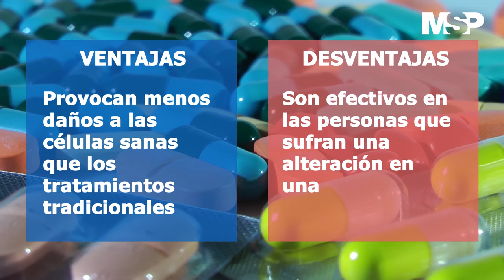Los tratamientos biológicos en el cuerpo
EducativoMSP| Los tratamientos biológicos son unos medicamentos creados mediante técnicas de biología molecular, que liberan al paciente del impacto citotóxico que pudieran tener otros tratamientos. Detalles